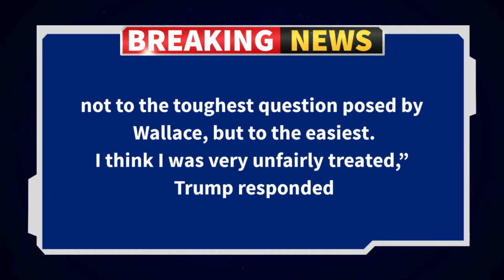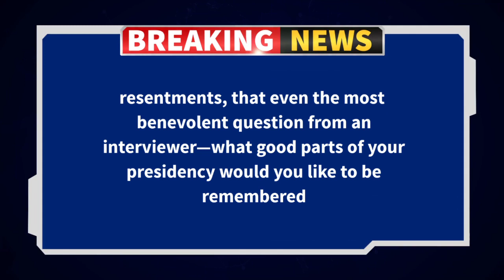Trump Is a very Broken Man Latest News 27 july 2020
jamaica news july 25 2020